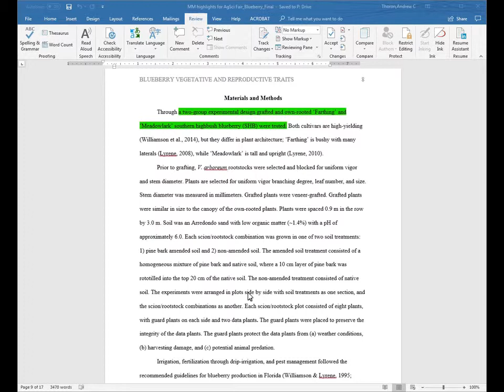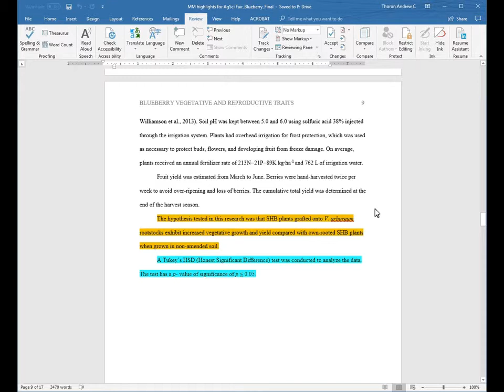Agriscience Fair: Materials and Methods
This is part of a series that gives an example agriscience fair report for the National FFA Agriscience Fair. This video contains information specific to the materials and methods section of the report.

These videos are resources for agriculture students and teachers to review in class to aid in creating their own agriscience fair report, per National FFA guidelines.